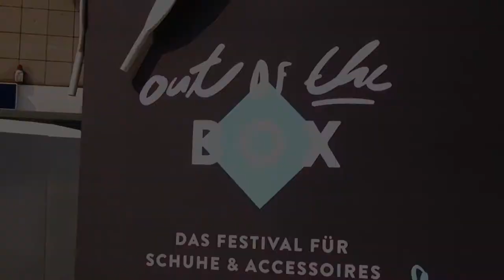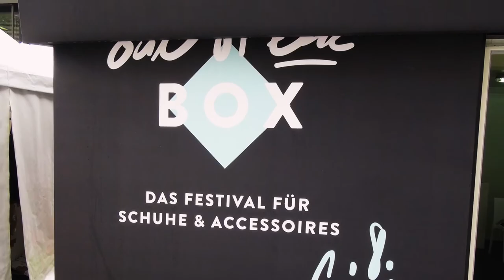Schuhmode Trends Herbst/Winter 2014/15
Das DSI präsentierte am 28. Juli 2014 die Schuhtrends der kommenden Herbst/Winter Saison 14/15 in Düsseldorf im Rahmen von "Out of the Box".